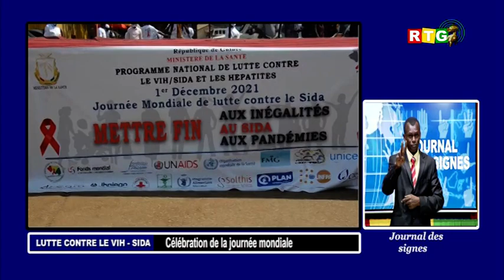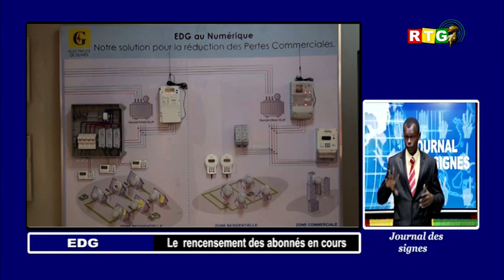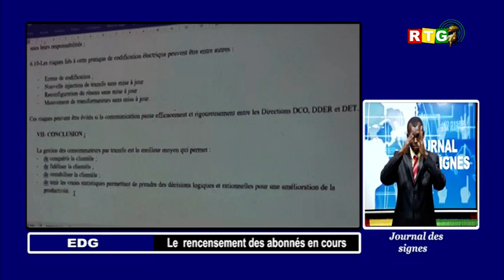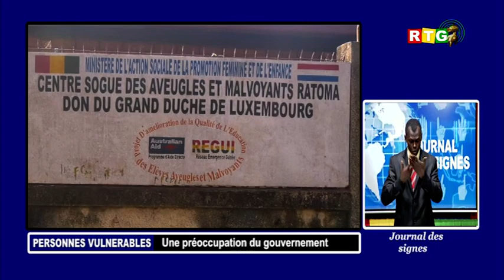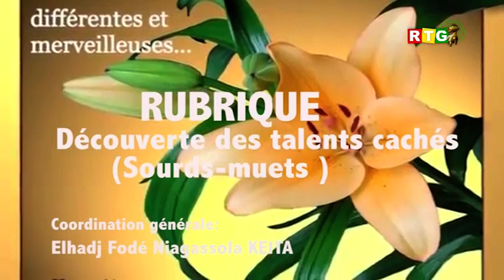GUINEE RTG ,JOURNAL EN LANGUE DES SIGNES DU 05 DEC 2021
JOURNAL DES SIGNES DE LA GUINEE ,ANIME PAR SOULEYMANE  SOUMAH ET JOSEPHINE KOIVOGUI/
DECOUVERTE DES TALENTS SOURDS QUI FONDENT LA COUTURE